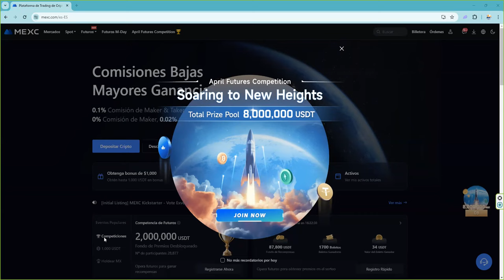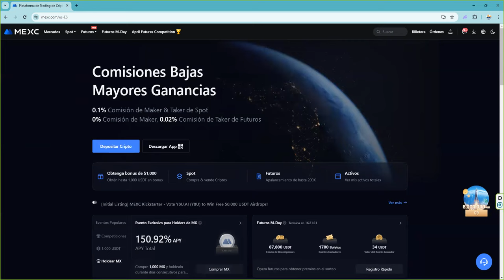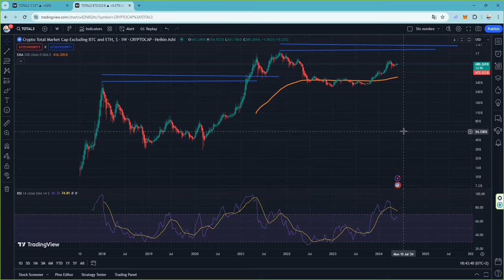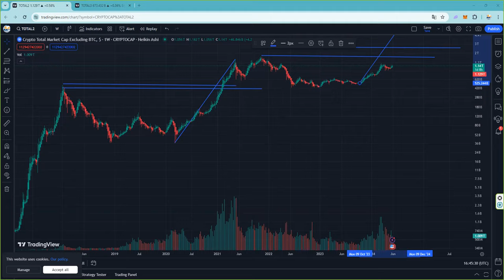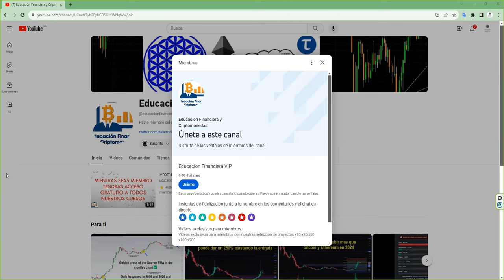¿Cuándo y como va a ser el máximo del bullrun bullrun2024 crypto altseasoncrypto altseason?